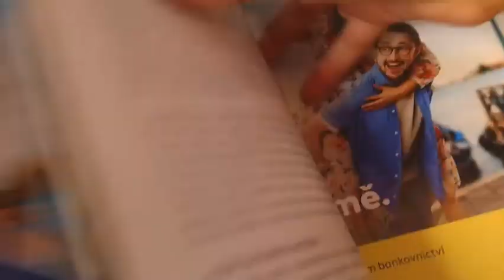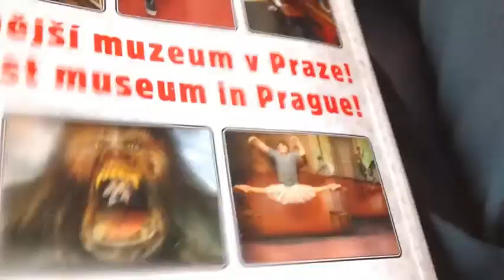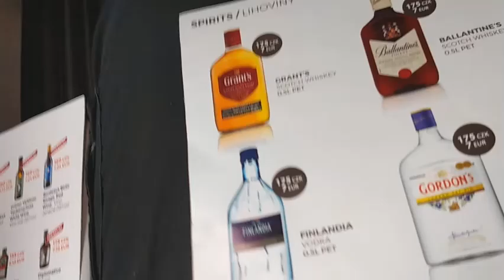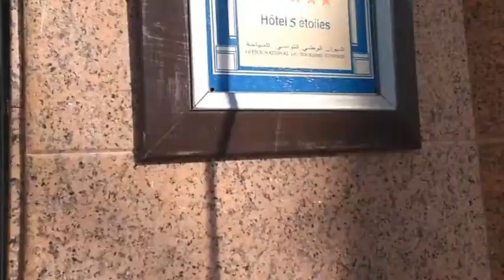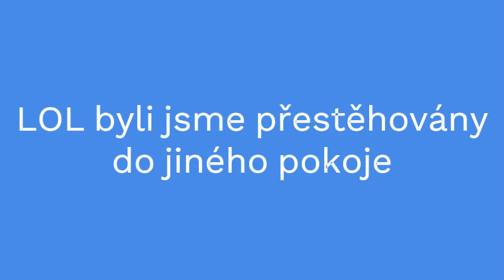dovolená v Tunisku Tui magic life vlog 23 den 1 VIDEO NENÍ SPONZOROVANÉ